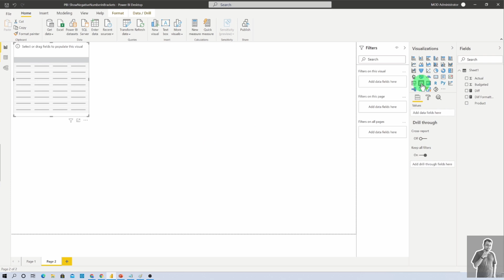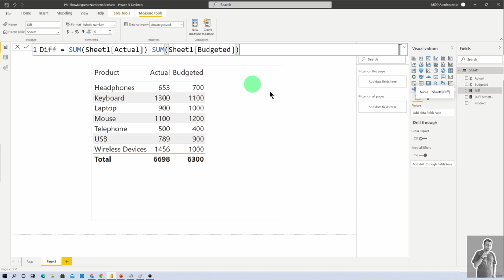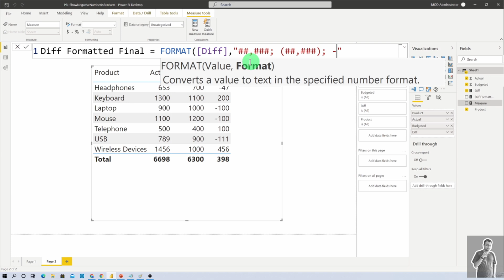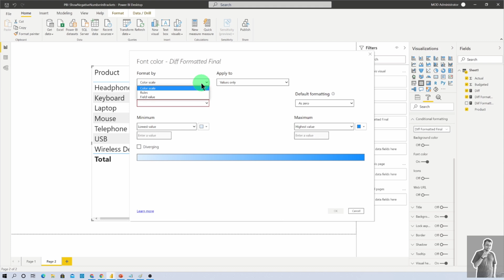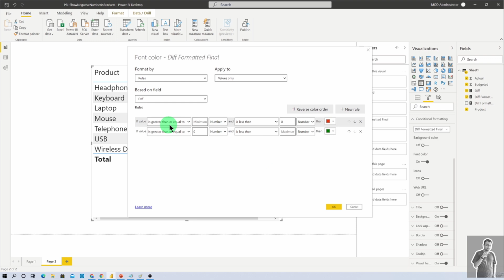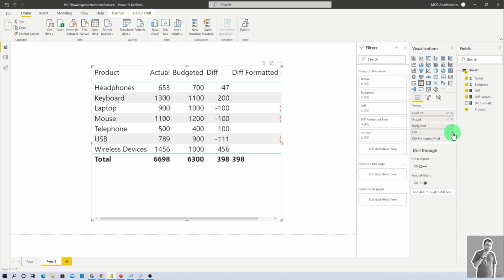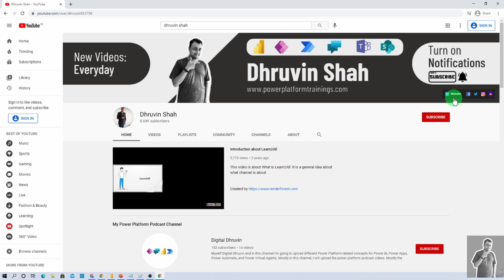Format Negative Numbers with Red Brackets in Power BI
Welcome to one more Power BI DAX Tip. During this session, we will learn how we can format negative numbers with brackets in Power BI. We know that sometimes we need to represent negative numbers in brackets, and we have a question about how to achieve that in Power BI. We need to create a measure to format negative numbers in brackets. Once we do with the formatting, we need to apply color formatting for Red and Green colors. Check the entire video for more details.

Chapters:
00:00 Start
00:22 Business Requirement
01:18 Find Difference for Actual Vs Budgeted in Power BI
01:31 Format Negative Number with Brackets in Power BI
03:15 Show Negative Number in Red Brackets
06:07 Subscribe